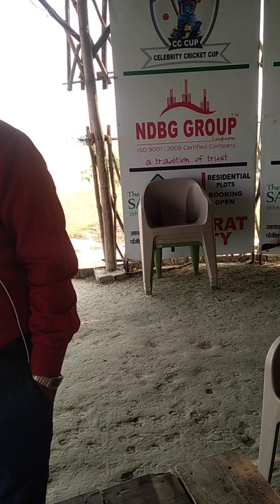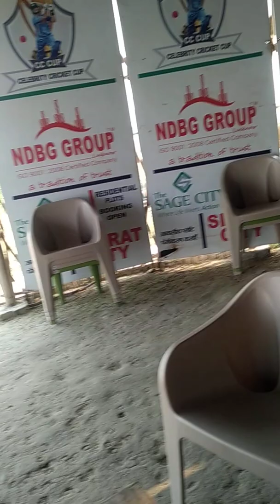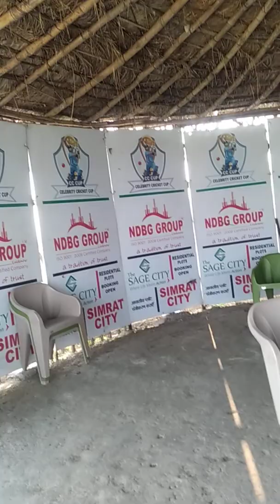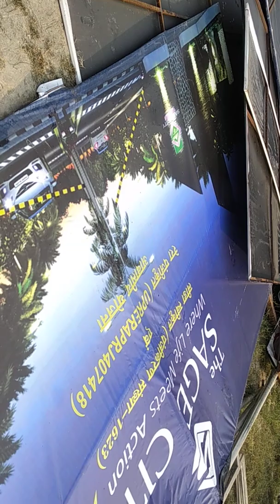Sage city Lucknow